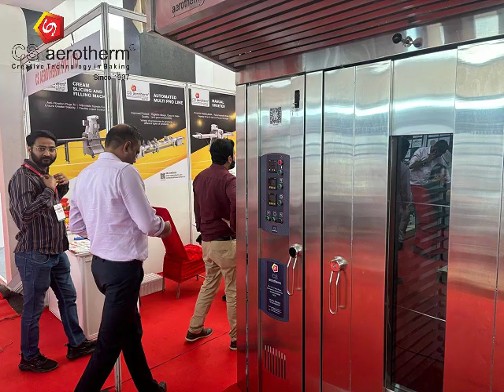CS aerotherm lucknow expo live.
"Join us LIVE on Day One of the Expo as we showcase the latest in bakery equipment! See innovation in action and discover solutions to elevate your baking business!"
Address - 143H Bommasandra Industrial Area, Hosur Main Road